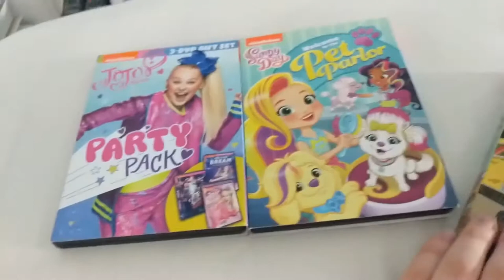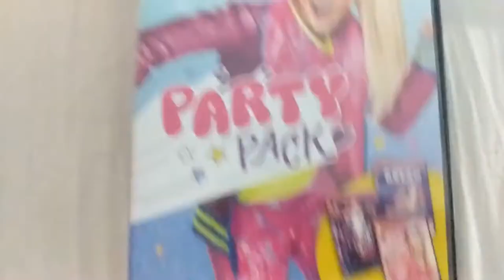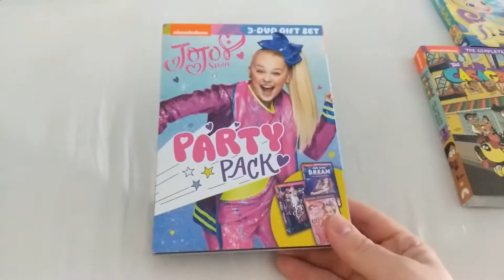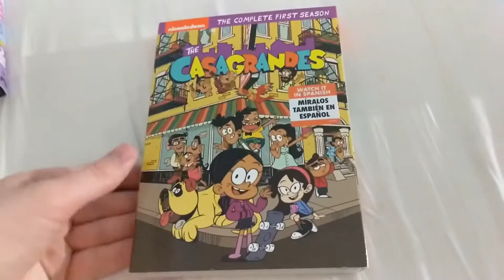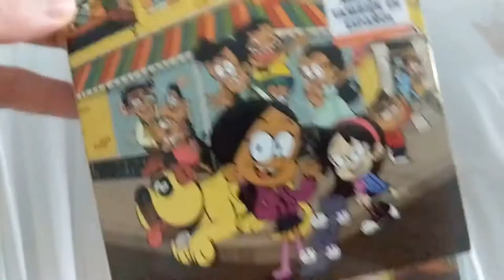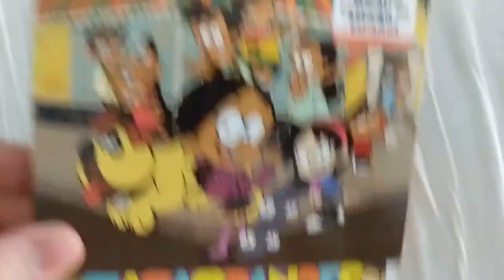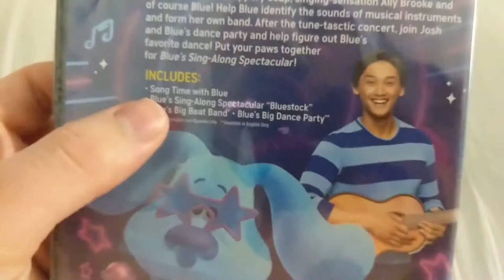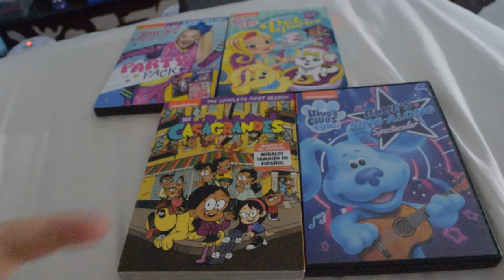DVD Update 3-22-21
Hope you like this video and Happy early 25th anniversary to Blue's Clues!